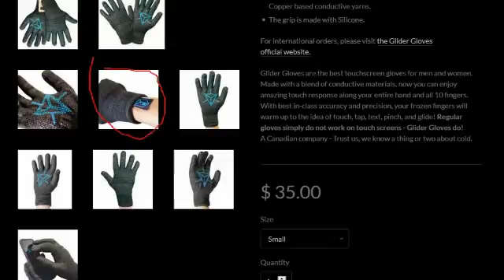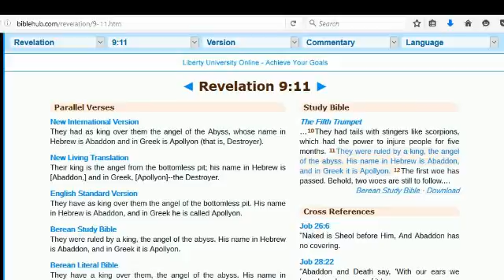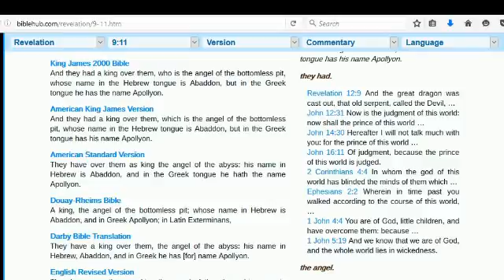Is Pokemon Go Satan Worship?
Our lord and savior has already overcome this world and its nonsense. Now is the time to accept there is no answer but to accept Jesus Christ as both our Lord and our Savior.
John 3:16-21 Young's Literal Translation

for God did so love the world, that His Son — the only begotten — He gave, that every one who is believing in him may not perish, but may have life age-during. 17For God did not send His Son to the world that he may judge the world, but that the world may be saved through him; 18he who is believing in him is not judged, but he who is not believing hath been judged already, because he hath not believed in the name of the only begotten Son of God. 19‘And this is the judgment, that the light hath come to the world, and men did love the darkness rather than the light, for their works were evil; 20for every one who is doing wicked things hateth the light, and doth not come unto the light, that his works may not be detected; 21but he who is doing the truth doth come to the light, that his works may be manifested, that in God they are having been wrought.’